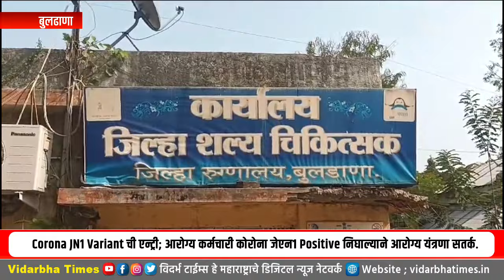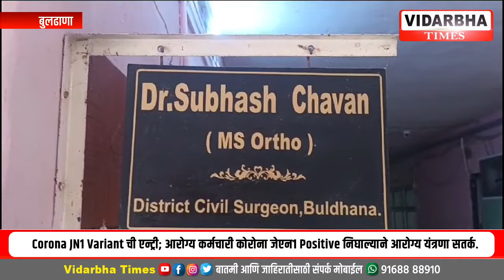Corona JN1 Variant ची एन्ट्री;आरोग्य कर्मचारी कोरोना जेएन1 Positive निघाल्याने आरोग्य यंत्रणा सतर्क.